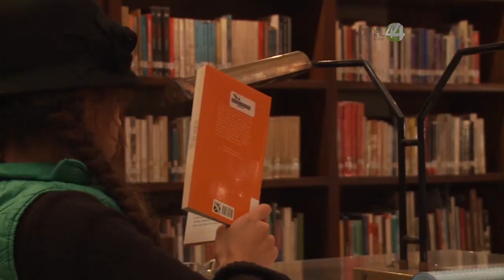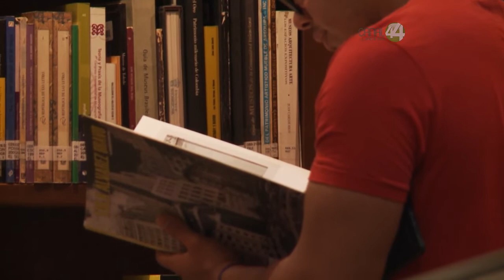Los jóvenes pueden aprovechar el confinamiento para desarrollar nuevas habilidades